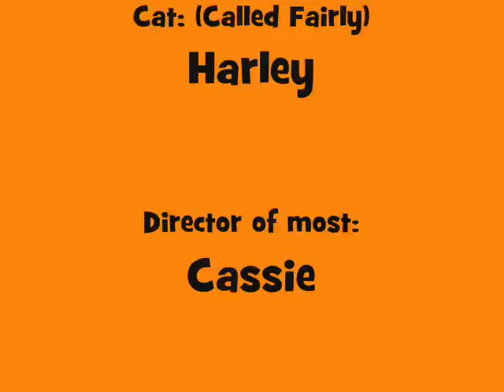Halloween Party 2012 [OLD]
I threw a Halloween party last night, and these are the videos that we made XD We are all random, but I thought I should mash them all together and make them into a video XD I hope you all enjoy~ :3